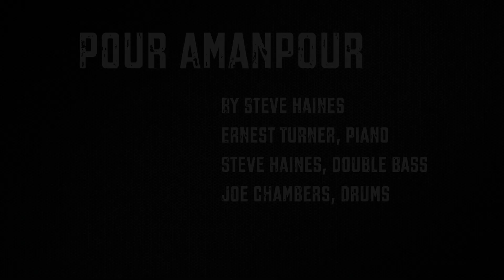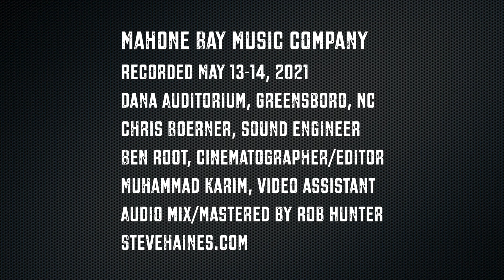Pour Amanpour (Steve Haines, Ernest Turner, Joe Chambers)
Pour Amanpour composed by Steve Haines, lyrics by Ariel Pocock.  Ernest Turner, piano, Steve Haines, double bass, Joe Chambers, drums. Recorded May 13, 2021 Dana Auditorium, Greensboro North Carolina, USA Mahone Bay Music Company ASCAP #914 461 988